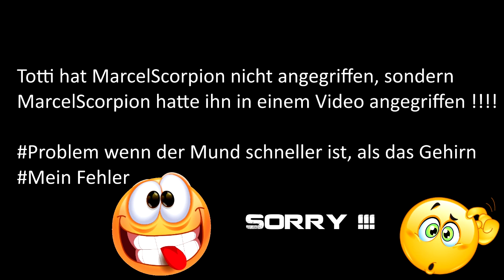Die Wahrheit über Youtube-Stars 2.0 / Es muss sich was ändern...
Eure Youtube Stars sind nicht so wie ihr denk, schaut rein und seht mal was sich hinter den Kulissen abspielt.